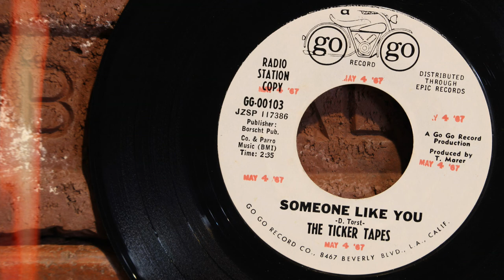The Ticker Tapes - Someone Like You ...1967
The Ticker Tapes are a true mystery band with little info about them on the web.…It appears that the band released this sole 45, “(A Figment Of) Her Own Imagination/Someone Like You” on May 4, 1967 on the tiny “Go Go” record label, which was headquartered in Los Angeles California. If you have any info about The Ticker Tapes and would like to share, please feel free to do so. … Info source; discogs, 45cat, record label